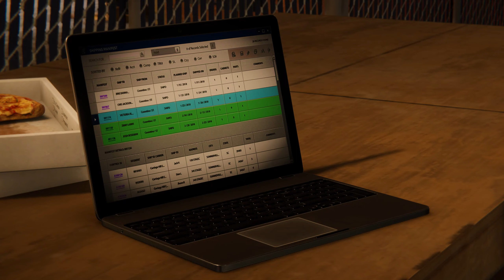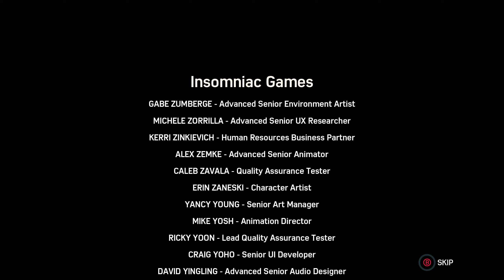Marvel's Spider-Man The Heist Playthrough Final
What's doin guy's?!?!?!?
Just doing this playthrough of Marvels Spider-Man.
Come join me and Peter Parker (Spider-Man) on his journey after taking down the good doctor and finding out what the Black Cat is doing in the city.